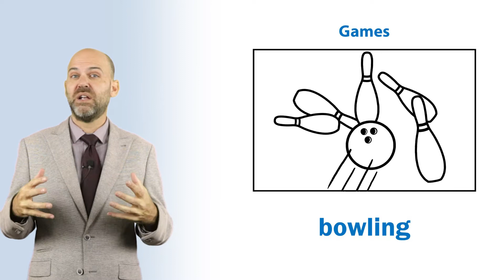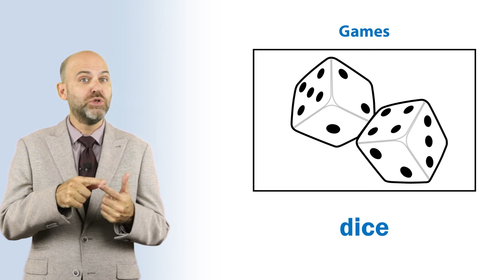Lesson 45 - Beginner | GAMES | Vocabulary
LISTEN & REPEAT - BASIC ESL - VOCABULARY - GAMES- LESSON 45

VOCABULARY
Examples words:

• BOWLING
• DART
• CARDS
• CHECKERS

GRAMMAR
Topics:

• CONDITIONALS WITH IF

Practice using GAMES vocabulary in an English sentence.
Create a set of GAMES vocabulary flashcards.

STUDY TIPS:
WHAT IS BASIC ESL?